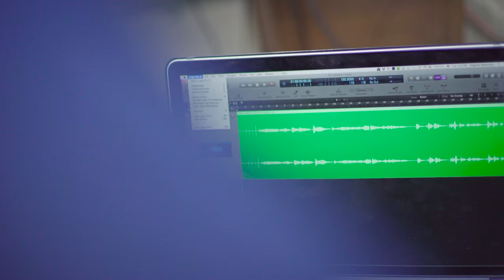Gary Valenciano - In You (Acoustic)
Follow GaryV!